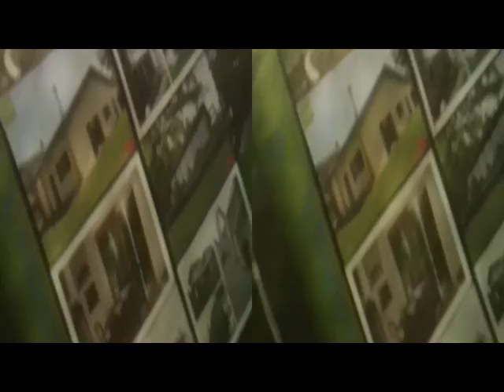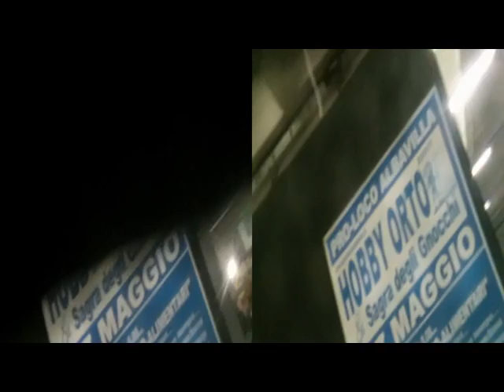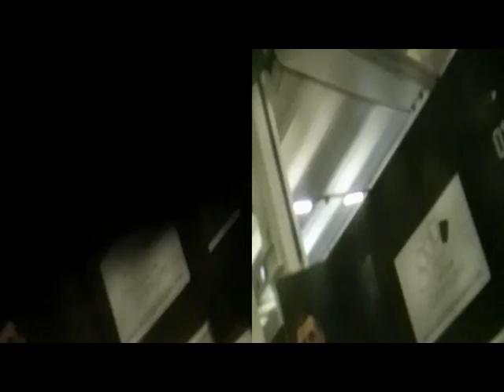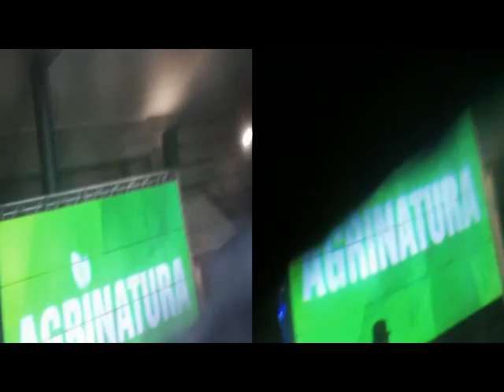3D Anaglyph Agrinatura Lariofiere 2017 [by Sergio Conegliano]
3D Anaglyph Agrinatura Lariofiere 2017
Cheerio Sergio Conegliano
Thru BloggieSony|Fly'sEye&AsphericLens+MAGIX video deluxe 17 Premium